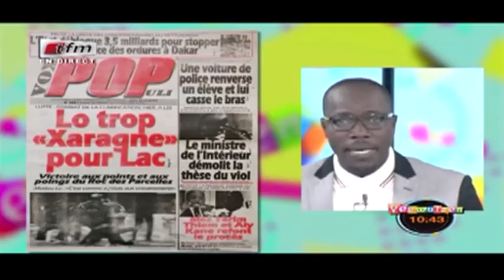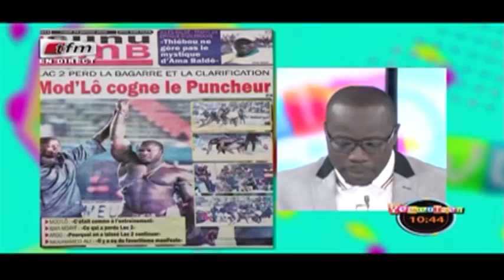REPLAY - Revue de Presse - Pr : MAMADOU MOUHAMED NDIAYE - 29 Janvier 2018